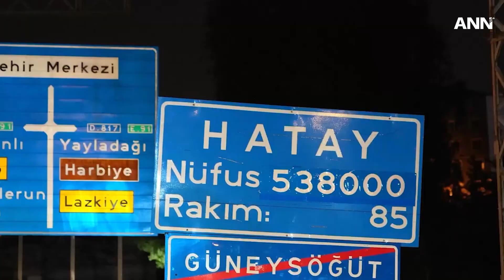ADRA Rumanía y Moldavia unen fuerzas para ayudar a Turquía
Los miembros adventistas de Moldavia unieron sus esfuerzos a los de ADRA Rumanía para ayudar a las víctimas del terremoto de magnitud 7,8 que sacudió Türkiye y Siria el pasado 6 de febrero. La comunidad adventista de Moldavia donó más de 13.000 dólares para apoyar a los supervivientes y también recaudó otros 10.000 dólares para ayudar a los refugiados.

Vea cómo ANN destaca esta historia e informa sobre otras noticias de todo el mundo.

ANN es el canal oficial de noticias de la Iglesia Adventista del Séptimo Día. Para todas las noticias adventistas, visite adventist.news/es.